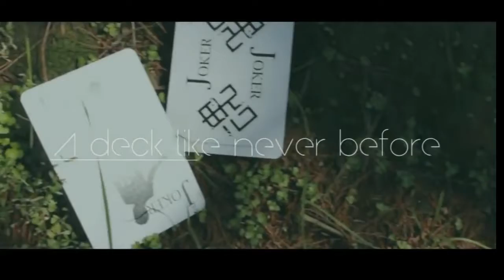A's Manipulation Deck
A's Deck is a jumbo deck designed for stage card manipulation!

Here are the features of the deck:
In order to show a miracle, many magicians colored the back side of the card in black. However, there are some problems. For example, the card can easily become dirty and it also does not look good. The LOGO is specially designed in the center of the black back to make the cards look like real cards when they are produced and dropped to the ground. On the edge of the card, the black color makes it hard for the audience decipher the trick.

No Fanning Powder Required:
During the performance, many magicians like to apply the Fanning powder or Fanning Wax to their cards. However, there are some problems when using the wax or the powder, the card can easily become dirty and you occasionally need to re-add the powder. Nevertheless, with the specially designed Air Cushion just like BICYCLE Deck. This deck requires no Fanning Powder anymore.

Applicable Material:
There are companies who sell the decks that the qualities often are too soft or too hard. If the quality is too soft, the card is easily to be damaged and it is also not suitable for some tricks. Furthermore, if the quality is too hard, you then have to spend more time to practice. With the ideal quality of the card, "A's Deck" will be your best choice. The thickness of A's Deck is similar to BICYCLE decks, but with more flexibility than BICYCLE decks. Therefore, it is easy for everyone to master